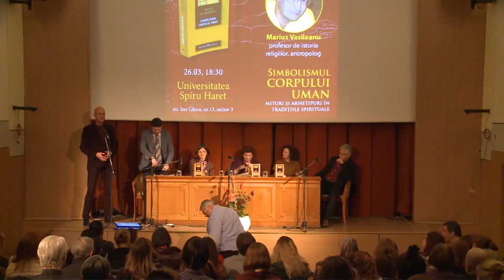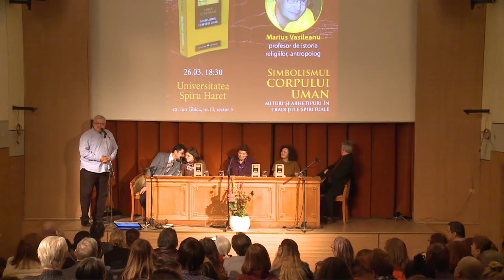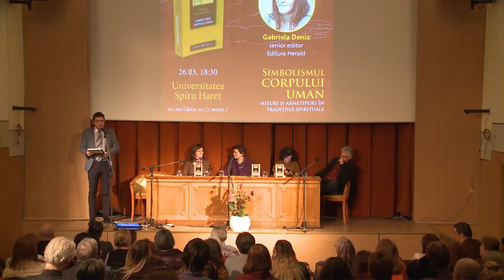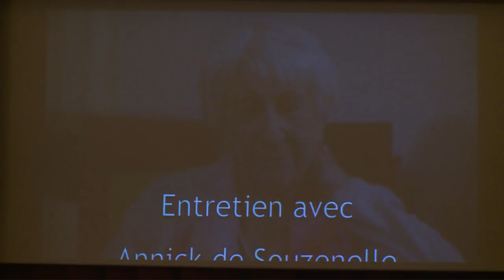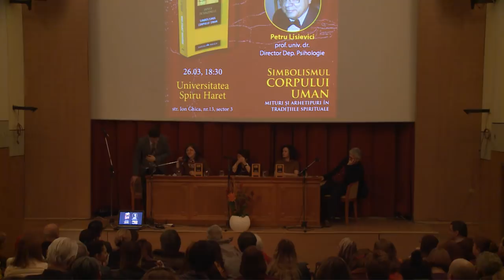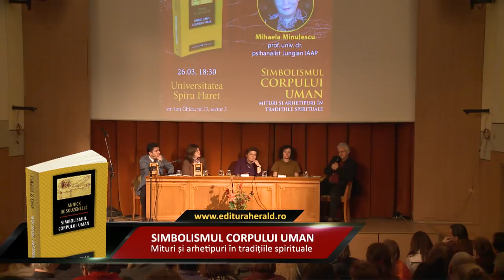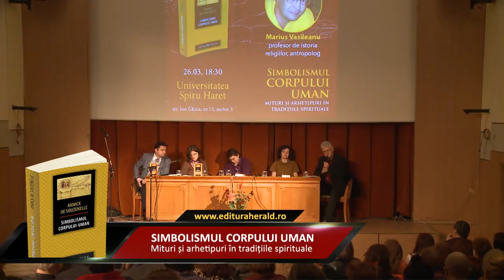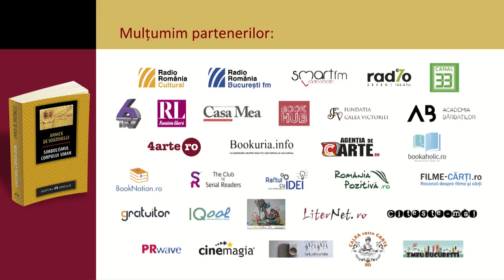Simbolismul corpului uman – mituri și arhetipuri în tradițiile spirituale ale lumii | 26.03.2019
„Corpul vorbește, trăiește; el transmite cerința de creștere a nucleului ființei cuprins în fiecare dintre celulele sale menite a-i elibera energia. Finalitatea sa este «corpul divin», modelul său, care i s-a arătat lui Moise si a cărui imagine acesta din urmă ne-a transmis-o sub forma Arborelui Sefirotic.” - Annick De Souzenelle

O călătorie prin lumea miturilor, interpretărilor, arhetipurilor și simbolurilor Corpului Uman la lansarea cărții „Simbolismul corpului uman" de Annick de Souzenelle, publicată în colecția Arhetip a editurii Herald, alături de invitații speciali:
• Petru Lisievici (Prof. Univ. Dr., Directorul Departamentului Psihologie și Științele Educației de la Universitatea Spiru Haret)
• Gabriela Deniz (Senior Editor, coordonator colecția Arhetip)
• Matei Georgescu (Prof. Univ. Dr., Psihanalist)
• Mihaela Minulescu (Prof. Univ. Dr., Psihanalist IAAP & Psihoterapeut analist formator)
• Felicia Waldman (Conf. Univ. Dr. la Facultatea de Litere a Universității București, coordonator al Centrului de Studii Ebraice)
• Marius Vasileanu (antropolog, istoric al religiilor)

Evenimentul a fost moderat de Sorin Lucaci (PR Editura Herald).

• Ce este corpul uman și  în ce mod este el privit în marile tradiții spirituale?
• Care este semnificația diferitelor părți ale corpului uman și în ce relație se află ele cu Arborele Vieții ?
• Este corpul uman doar materie sau reprezintă o componentă dintr-o realitate mai subtilă?

Iată câteva întrebări despre simbolismul corpului uman la care Annick de Souzenelle, celebrul antropolog francez, ne propune să reflectăm. Bazându-se pe Tradiția și simbolismul ebraice, Annick de Souzenelle ne propune să deslușim împreună tainele corpului uman, să decriptăm formele anatomice îmbrătișând o abordare interdisciplinară și interculturală. Lucrarea sa se bazează pe Arborele Sefirotic căci, dacă omul este imaginea lui Dumnezeu, imaginea corpului său este reflectarea terestră a acestui arbore despre care vorbește tradiția iudaică.

Simbolismul corpului uman" este o lucrare devenita clasică în cercurile spirituale, medicale și teologice occidentale. Doamna Annick de Souzenelle, antropolog, psihoterapeut crestin ortodox care a studiat matematica și teologia și a fost profund influentată de psihologia lui C.G. Jung, se consacră spiritualității creștine, în tainele căreia descoperă însuși sensul existentei umane. Pentru doamna de Souzenelle mythos-ul creștin este o cale vie spre realizarea potentialului uman, dar o cale al cărei limbaj a fost uitat. Această carte reprezintă un studiu fascinant și elaborat, care încearcă să readucă la viață mitul, aplicând simbolismul limbii ebraice la întelegerea Bibliei si, în mod special, a referintelor foarte numeroase la corpul uman care apar în textul sacru. Deloc întâmplător, autoarea are revelatia semnificatiei Arborelui Sefirotic – Arborele Vietii din filosofia cabalistică –, ca model arhetipal al corpului uman, descriind de fapt o autentică cale spirituală spre unirea cu divinul. Este o carte cu profunde implicatii, bogată în paralele mitologice și interpretări în spirit cabalistic ale textului biblic.

Scriitoarea Annick de Souzenelle (n. 1922) a studiat inițial matematica, apoi știintele medicale, profesând un timp îndelungat ca asistentă medicală anestezistă. Ulterior a devenit psihoterapeut. S-a dedicat în timp studiului teologiei și s-a convertit de la catolicism la ortodoxie, rămânând deschisă și față de alte căi spirituale de realizare a sinelui. O carte despre corp așa cum l-a văzut, așa cum l-a simţit autoarea, o carte despre care spune că a crescut asemenea unui arbore din care a avut grijă să taie unele ramuri tocmai pentru a-l face să rodească. Totdeauna simbolismul s-a bazat pe raportul de analogie și corespondență între elementul subtil și imaginea grafică. Astfel, corpul omenesc nu poate fi decât un simbol.